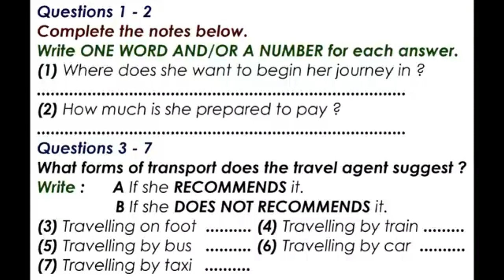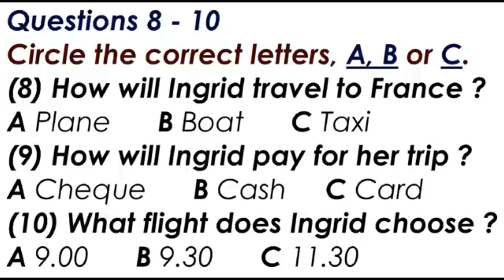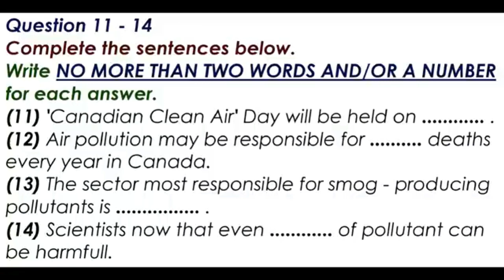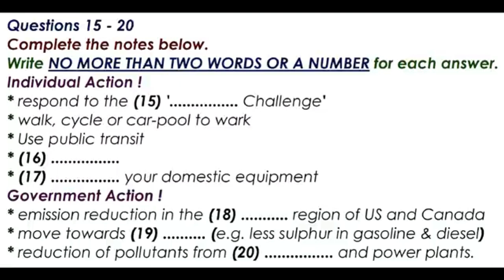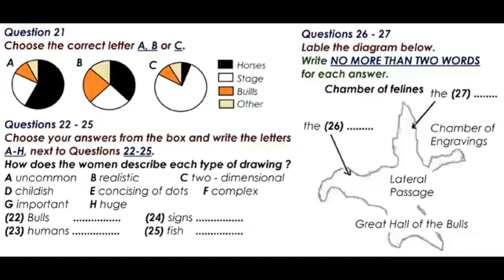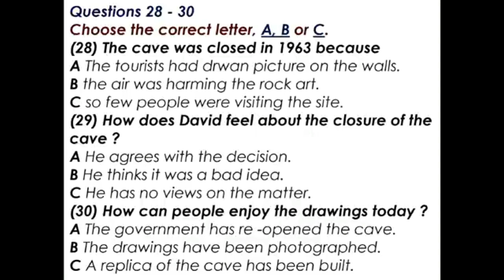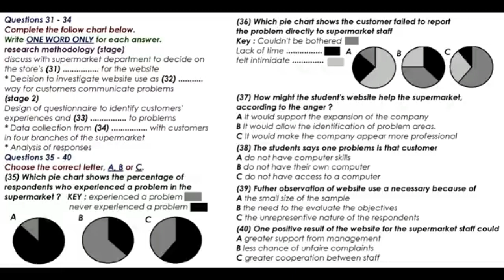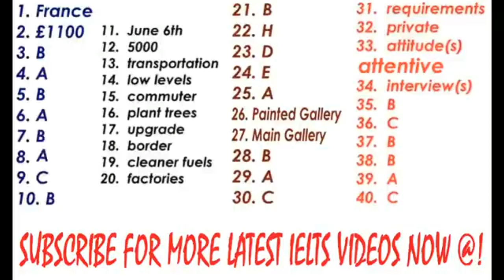IELTS Listening Test 24.10.2022 IDP IELTS Listening Academic and General IELTS Listening UKVI IELTS